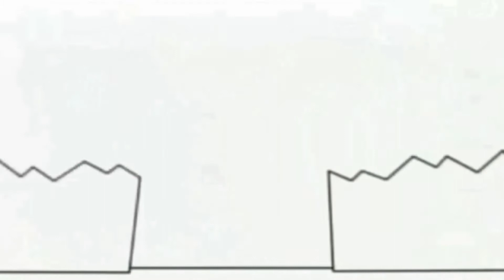25 вересня 2020 р.